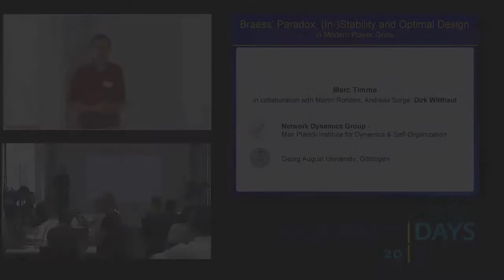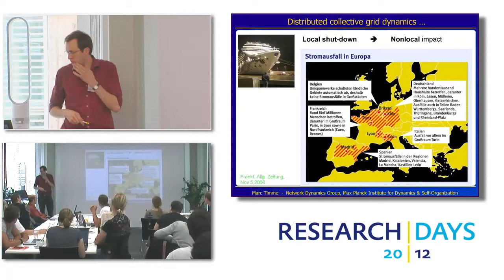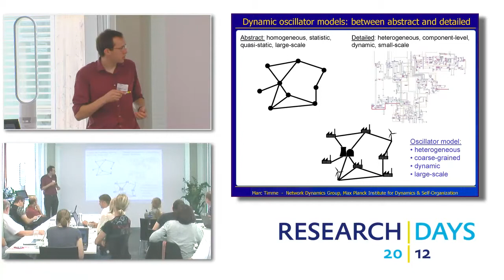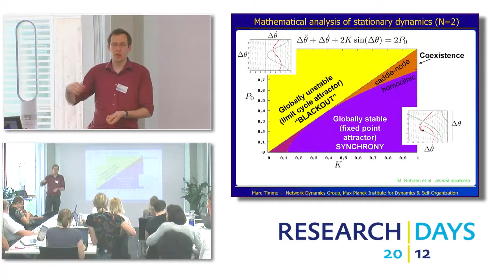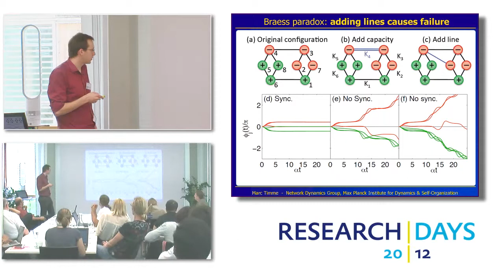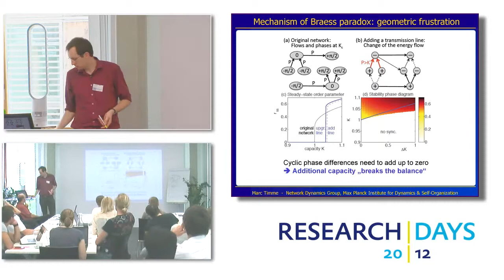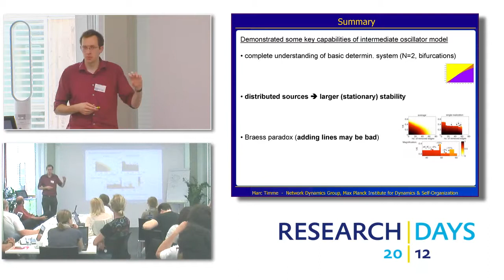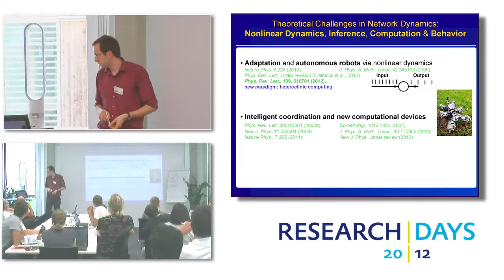Braess' Paradox, (In-)Stability and Optimal Design in Modern Power Grids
During the Lakeside Research Days 2012 Marc Timme form the
Network Dynamics Group - Max Planck Institute for Dynamics & Self-Organization and
Georg August University, Göttingen gave a talk about Braess' Paradox, (In-)Stability and Optimal Design in Modern Power Grids. You can find more information at our

The Lakeside Research Days are an annual workshop focussing on the core competence of Lakeside Labs: self-organizing networked systems.
International experts are devoted to a special topic in selforganizatuion in the anual organized workshop of Alpen-Adria-Universität and Lakeside Labs. The event is organized as a five days workshop. It takes place at Lakeside Labs GmbH in Klagenfurt am Wörthersee, Austria, near a beautiful lake and alps scenery.
Invited experts, local professors, and young researchers discuss and elaborate ideas in the field of self-organizing systems (SOS). The main emphasis of the workshop is on soliciting discussions and creating new ideas regarding a topic related to self-organizing systems.
The event provides an exellent platform for scientific exchange, networking, establishment of international collaboration, and joint research projects.